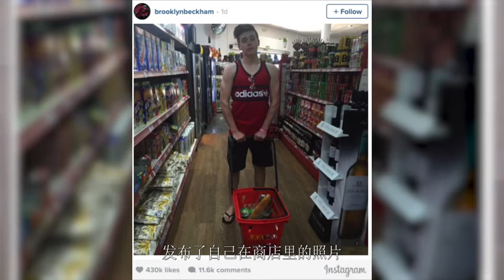大卫·贝克汉姆爱女成痴 无理智纹身小黄人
贝克汉姆是出名的“女儿控”，宠爱女儿小七人尽皆知。近日，维多利亚在社交网站上爆料，即将4岁的小七想往爸爸身上纹一个她最爱的小黄人，小贝二话没说就同意了。维多利亚还晒出了小贝身上的新纹身，呆萌的小黄人形象十分惹眼。
留言告诉我们你最喜欢的卡通人物纹身是什么吧？